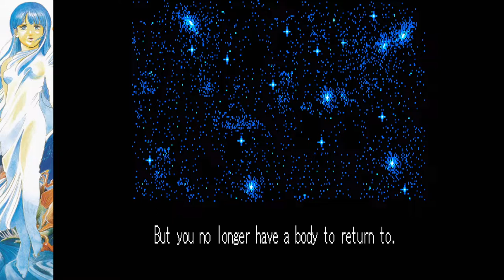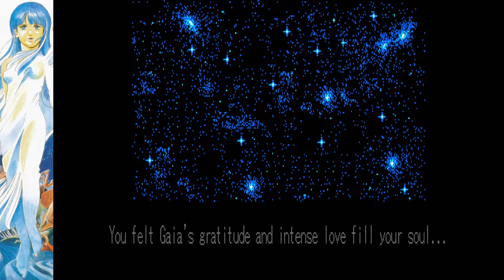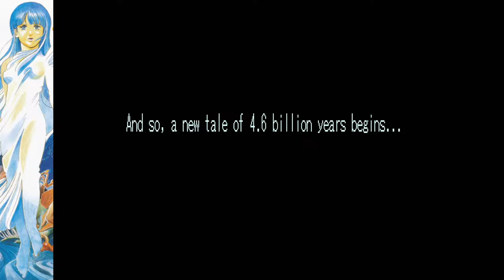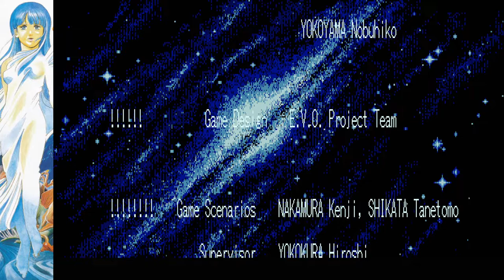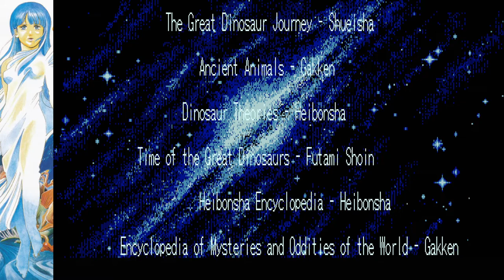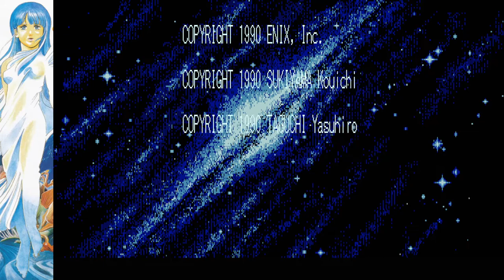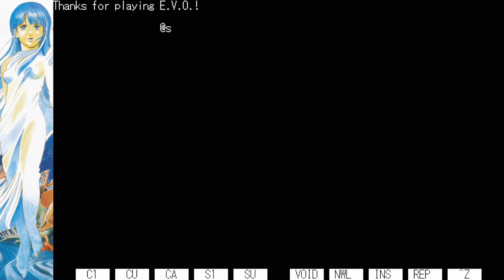33/Finale - E.V.O. The Theory of Evolution - 46 Okunen Monogatari - The Shinka Ron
In this episode of E.V.O. alright this time we put an end to the Lucifer's plans and move on with our new lady, and offer up our thoughts on the game.

４６億年物語 －THE進化論－or E.V.O. The Theory of Evolution was developed in 1990 for the NEC PC-9801 by Almanic and published by Enix this is the precursor to E.V.O.: Search for Eden and shares a few themes with that game, killing other creatures to get points to evolve, Gaia is lookin' out for us, and of course a wacky story line. This game however is much more of a straight up RPG with choices, turned/menu based combat and stat gains.

Evolution is much more straightforward in this game, you put evo points into stats and once a stat maxes out you evolve, some of these evolutionary paths can be dead ends and lead you to one of the 47 different endings you can get in this game.

With music by Koichi Sugiyama, directed by Takashi Yoneda and created by  Kawamata Chiaki this promises to be an interesting game for sure.